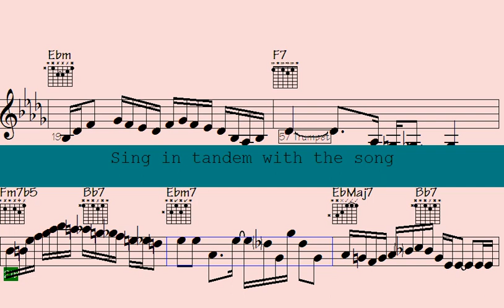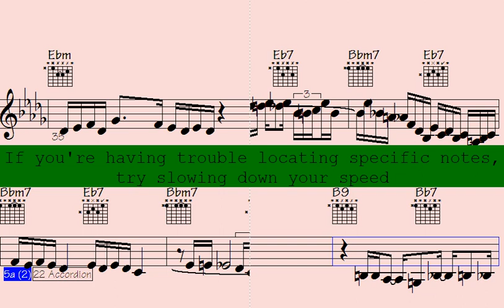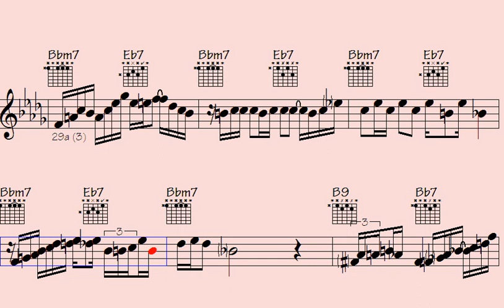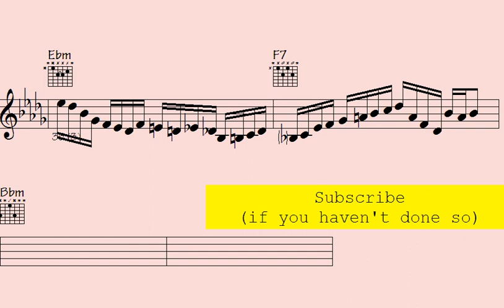🔸Stay mesmerized with this Bossa Nova Clarinet, Trumpet, and Guitar performance: Stunning sequences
Welcome to our Bossa Nova Jazz - Clarinet Accordion Guitar Trumpet song, where we invite you to immerse yourself in a world of jazz music that brings together the dynamic sounds of the Clarinet Accordion Guitar Trumpet.

Whether you are an avid jazz listener or new to the genre, this musical journey promises to be an experience filled with improvisation and creativity. We have thoughtfully handpicked the best tracks from talented jazz musicians around the world, each showcasing their exceptional mastery of the Clarinet Accordion Guitar Trumpet.

Our song offers something for everyone, whether you want to unwind after a long day or need some energizing tunes to get you going. So, sit back, relax, and enjoy the diverse collection of Clarinet Accordion Guitar Trumpet solos.